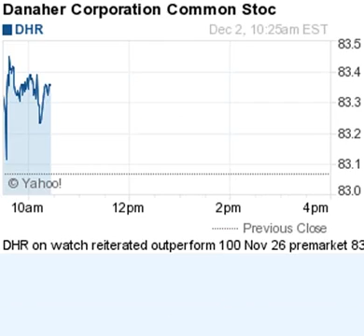141202 on watch 1023ET